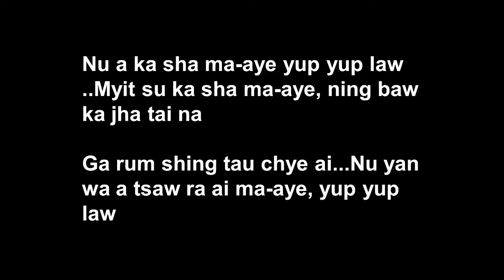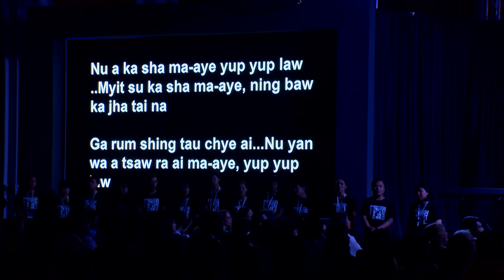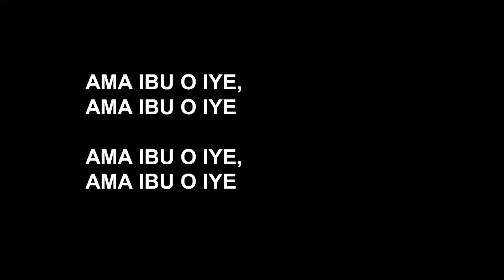Listening with a Borderless Ear | Kit Young | TEDxYangon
Kit fell in love with Myanmar music a long time ago.  In this engaging talk, Kit and her Gitameit singers lead the TEDxYangon audience in a singalong session to appreciate music from different parts of the world, showing that the love for music is human and without borders. American pianist-composer Kit Young (aka Sandaya Khin Khin Lei) heard magic in traditional Myanmar music on her first listen as a visitor to the Rangoon of 1972. When residing in Thailand in the 1990’s, she visited Yangon often to study sandaya with U Yi Nwe and Gita Lulin U Ko Ko. In 2003, Gitameit Music Institute was born in Yangon. The school offered new ways of absorbing Myanmar and Western musical cultures which have developed creative opportunities for young musicians in Myanmar. This talk was given at a TEDx event using the TED conference format but independently organized by a local community.